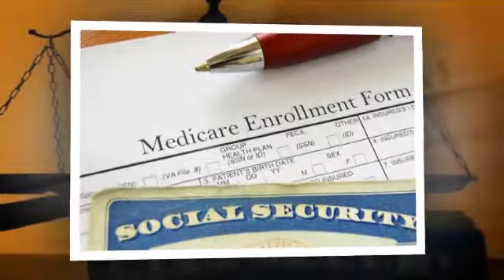Social Security Lawyer | Kent County, MI -- Bleakley Law Offices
Working with a social security lawyer means you're taking the legal actions that are best for you. The Bleakley Law Offices are ready to help.

About Bleakley Law Offices:
Bleakley Law Offices, P.C. has been providing legal representation to clients throughout the state of Michigan since 1999. Our attorneys welcome cases involving many areas of the law and are dedicated to achieving what each client is entitled to.